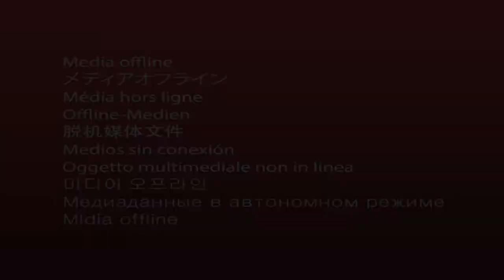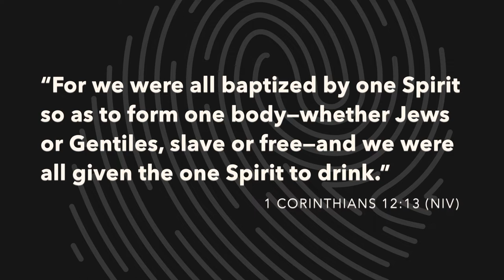Everyone Gets to Play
Pastor Gary continues the series "We Are Vineyard" with the message titled, "Everyone Gets to Play!" This is one of the core values of the Vineyard Movement. We believe that being a part of church is not a spectator sport, but one where everyone gets to jump in.